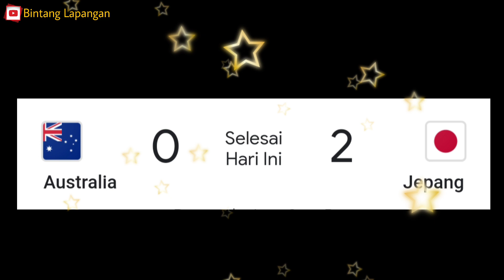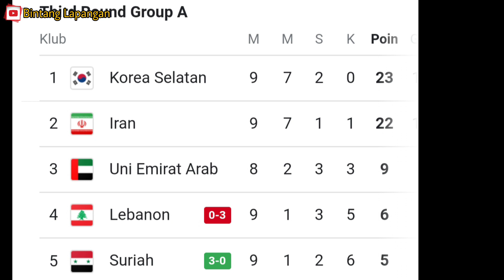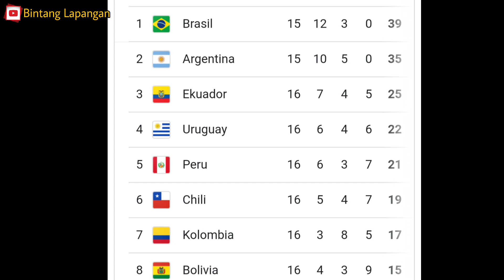Daftar 17 Negara yg Sudah Lolos ke Piala Dunia 2022, Yg Terbaru Jepang & Arab Saudi 💪🔥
Sudah ada 17 negara yang dipastikan lolos putaran final Piala Dunia 2022. Terkini adalah Tim Nasional (Timnas) Jepang dan Arab Saudi, sementara Australia masih harus berjuang melalui playoff.